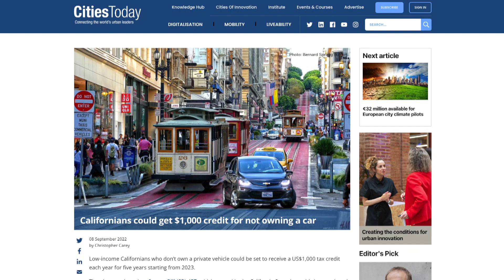The Death of Driving?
Our societal dependency on driving has either caused or accelerated a magnitude of societal, economic, and environmental issues. With the recent push on mass and active transits, it would seem that the age of cars has reached its twilight years. Some hope that, with our transition into more sustainable modes of transport, we might finally be able to get rid of driving completely. However, is this idea feasible?

Impromptu no. 4 in A flat major, D. 899

Sources:
1. WHO findings on road traffic deaths
2. EPA data on the CO2 emission of driving
3. DOT on ground level Ozone
4. How roads divide and destroy nature habitats
5. Average household commute time and monthly spending on transportation
6. Estimated parking supply in cities vs households (and 800 million parking slots)
7. Societal benefits: income, housing values, racial diversity, and business creations. Meares WL, Riggs W. Walkability and the benefits of place-based housing: an examination of Louisville’s HOPE VI neighborhoods. Housing and Society. 2016;43(2):103-125. doi:10.1080/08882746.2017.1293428.
8. Stronger social capital of walkable neighbourhoods
9. TOD in Toronto
10. ROD in Montreal
11. TOD in Vancouver